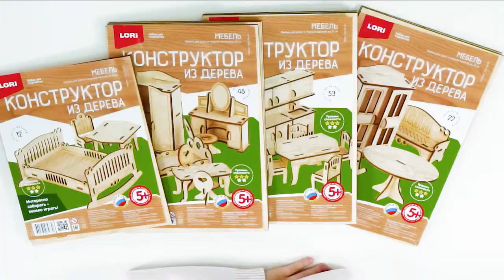Конструктор из дерева. Мебель и дома. Новинка!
Серия наборов подразумевает сборку домов и предметов мебели. Готовые изделия функциональны, могут быть использованы в процессе игры с куклами, что очень понравится девочкам.